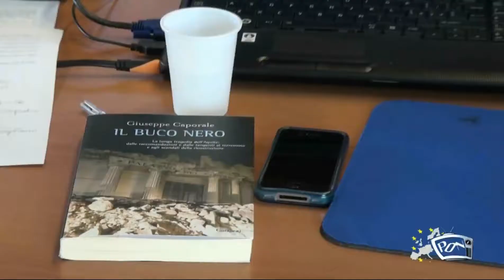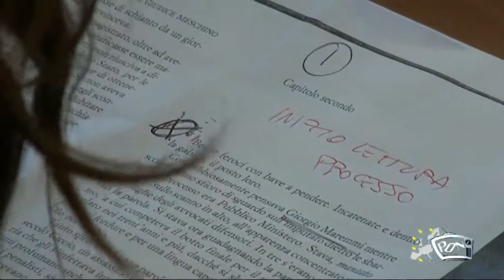Presentazione de Il festival delle Riscritture